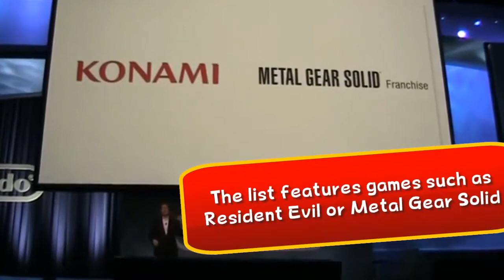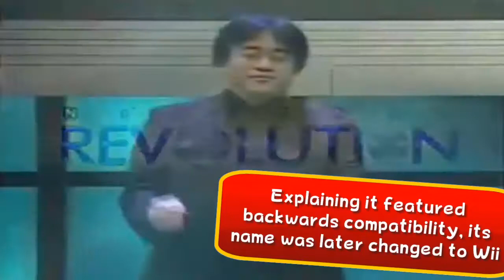Top 10 - Best Nintendo Moments at E3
Do you remember when the Wii was announced? Discover 10 of the most memorable moments in E3 by Nintendo!